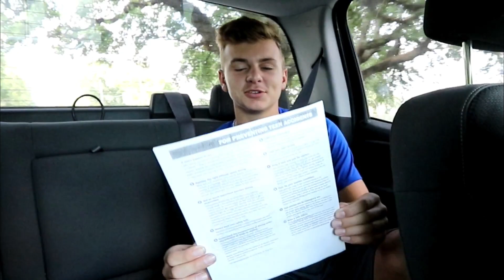Mom of 8 getting Kids to School??!! First Day of School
Will they get out of the car??!!  First day of School.  Today is the first day of school for our crew.  Everyone is excited to start a new year.

Our channel is called the Full Life Crew.  We are a Family of 9.   It is a crazy fast pace life.  Lots of fun and excitement everyday.  We are vlogging our journey so that our kids will be able to look back on the memories.